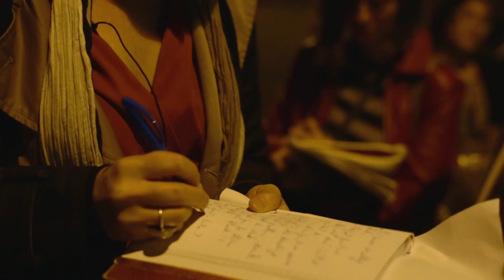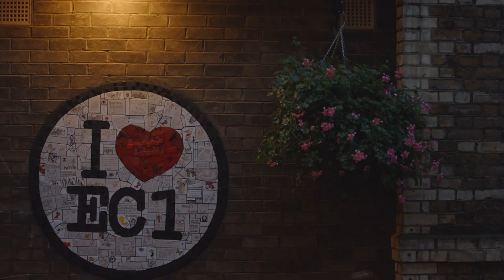Research | Lighting: The Whitecross Estate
In October 2014, Urban Lightscapes/Social Nightscapes brought together 25 international lighting design professionals, architects, planners and social scientists for a week-long workshop on Peabody’s Whitecross Estate (London). The aim was to explore how social research could be better used to help designers understand the social spaces and users they are designing for, and how to better integrate social research into design processes. Led by the LSE-based Configuring Light/Staging the Social programme in collaboration with the Social Light Movement, participants were trained in ‘Social Research in Design’ – an approach developed for the project, and supported by an open access handbook and training exercises. This approach used hands-on engagement with specific sites on the estate to help participants develop an awareness of their social understanding of spaces and users, to gain practical experience of carrying out focused social research, and to explore the ways in which their design thinking could interact creatively with social research findings. Participants, working in groups focused on specific sites, explored social research in the context of a realistic design process: each group produced a lighting design, responding to their research, and presented it to a symposium comprising Peabody staff, residents, other designers and academics.

This highly innovative application of academic research within design practice has engaged with and delivered benefits for the lighting design and planning profession, the 1,200 residents of the Whitecross Estate and for Peabody. The project was funded by LSE HEIF5 and received technical sponsorship from iGuzzini.